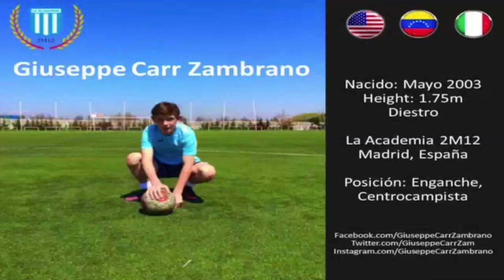Giuseppe Carr Zambrano Goals, Assists, Skills 2016-2017